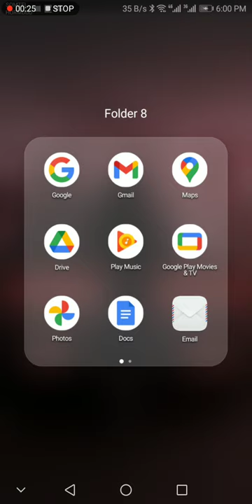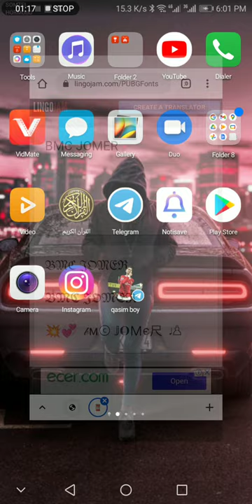sidee lo qurxiyo magaca pubg mobile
waakan link booqo